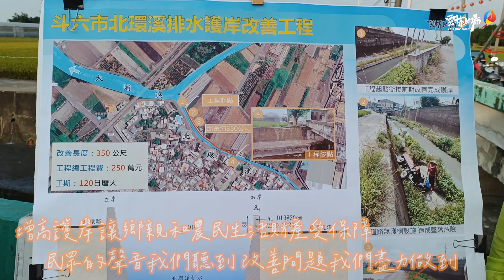北環溪排水匯流至大埔溪前護岸過低 雲林縣政府將進行改善緩解水患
雲林縣政府紓解石榴班地區淹水問題，籌措250萬元經費加高北環溪右岸堤岸，預計年底前動工，縣長張麗善會同水利處舉辦施工說明會；張麗善縣長表示，該工程完成後，不僅可解決當地水患，同時確保居民、農民出入安全。